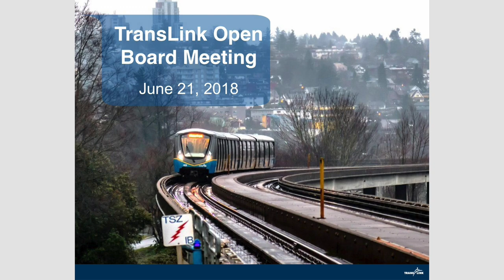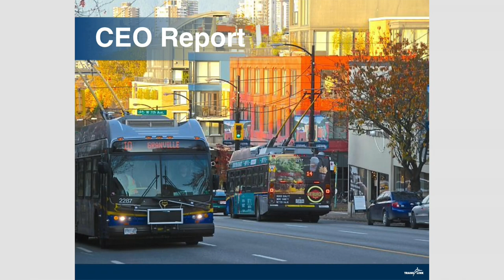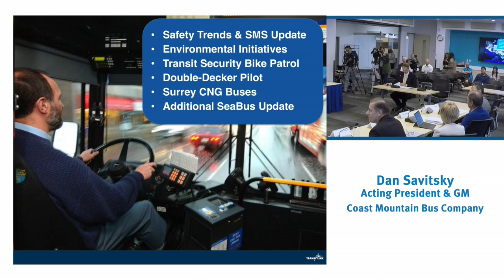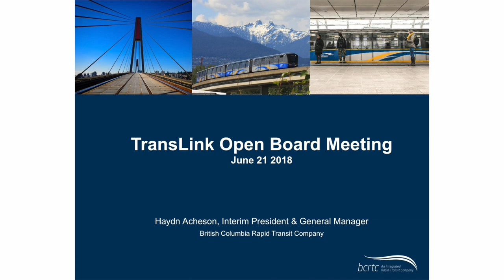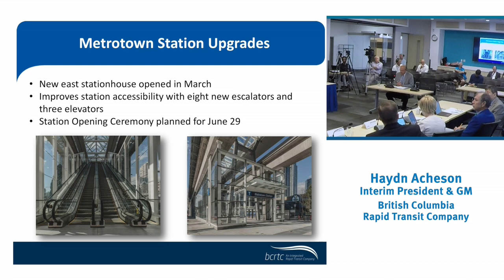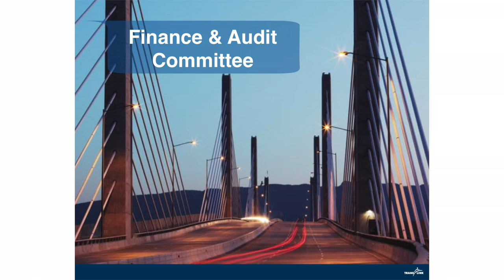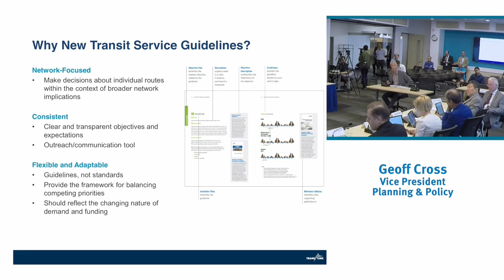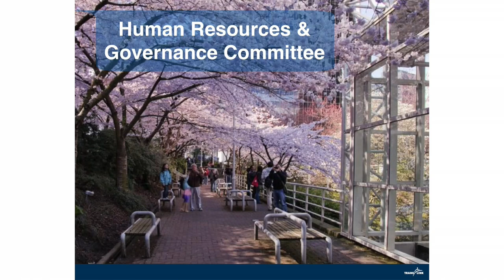TransLink Open Board Meeting - June 21, 2018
For more info on the meeting, agenda, report and presentation — please